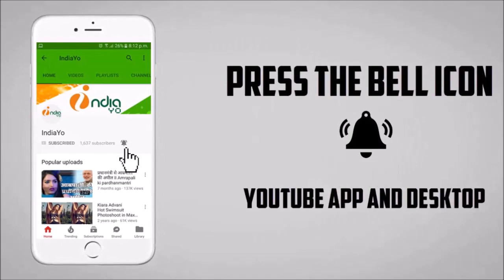Khesari Lal Yadav और Siddharth Shukla के बीच मारपीट - Bigg Boss 13